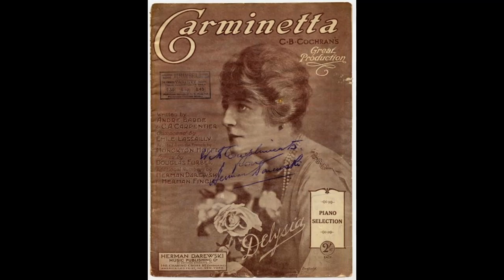CARMINETTA operetta selection (Emile Lassailly, Herman Finck and Herman Darewski) 1917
Émile-Adolphe-Marie Lassailly né à Paris le 20 décembre 1875 et mort à Paris 17e le 15 octobre 1918, est un compositeur et chef d'orchestre français. Fils du géographe Charles Lassailly, élève de Jacques Offenbach, il devient chef d'orchestre au théâtre des Variétés. On lui doit des marches, des valses pour piano, des opérettes et des musiques de chansons sur des paroles, entre autres, de Théodore Botrel, Eugène Héros ou Lucien Boyer qui ont connu une grande popularité. Son plus gros succès fut la chanson revancharde On les aura ! (1915). Il est inhumé au cimetière des Batignolles (division 9) où il repose avec sa sœur Charlotte et son beau-frère le musicographe Louis Schneider (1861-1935), critique musical et théâtral pour de nombreux journaux comme La Paix, Le Gaulois et le New York Herald.

This piano selection is of the London production which featured additional music by Herman Finck and Herman Darewski. The piano selection was arranged by Darewski.